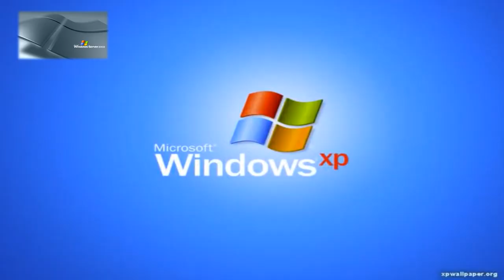Windows Server 2003 has a Sparta Remix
The Multisource Sparta Remixes are Back!

My favourited by: Adverts

Sorry I had to put the other logos that I like

Next Video: DoctorLogoEditor3

Program Used

Sony Movis Studio Platinum 16